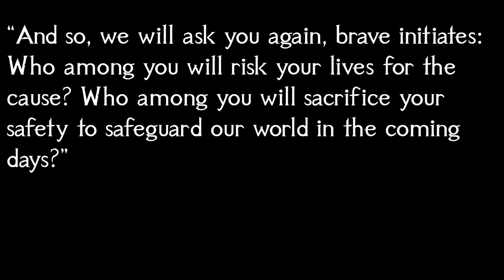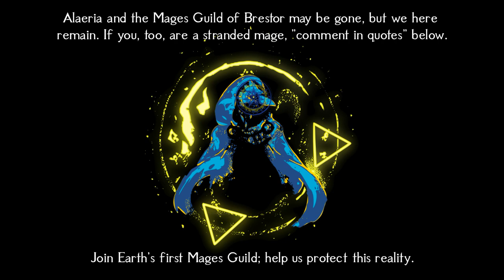"𝕮𝖗𝖊𝖕𝖚𝖘𝖈𝖚𝖑𝖆𝖗𝖎𝖙𝖞" Wondrous Fantasy Magic Music 2024 | D&D/TTRPG Wizard Investigation Mystery Music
This is track 16 ("Crepuscularity"; looped) of epic wondrous magic investigation exploration background music from a 1-hour collection of all original D&D magic music in the style of fantasy fusion (Celtic, Medieval, and Neoclassical music), themed for a “Mage Guild” or “Wizard Guild” that sounds like TTRPG/DnD magic school music, wizard tower music, or medieval/fantasy library music. This long playlist/compilation for gaming, studying, reading, and writing takes themes from enchantment, stars, and magic. Link to the 1-hour album

Thumbnail art by Miloecute, used with permission.

Thank you for listening to "𝕮𝖗𝖊𝖕𝖚𝖘𝖈𝖚𝖑𝖆𝖗𝖎𝖙𝖞" Wondrous Fantasy Magic Music 2024 | D&D/TTRPG Magic Investigation Mystery Music